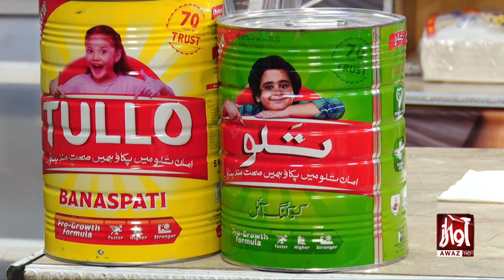Rehmat Ramzan l Iftar Transmission l 3rd Roza l Shehla Gul And Saba Abro l Awaz Tv